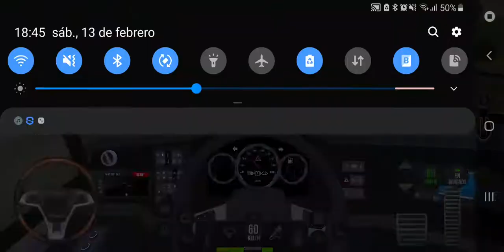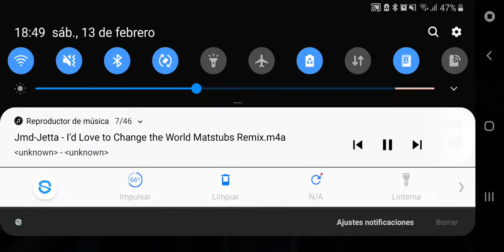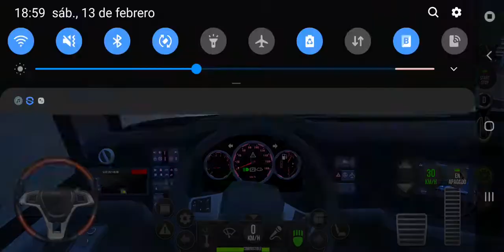Nuevas rutas y con música😀😀😀(Cliensfelis22 #2)